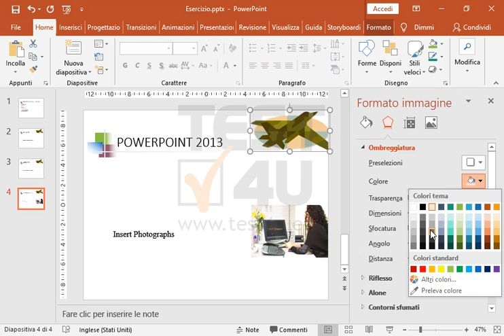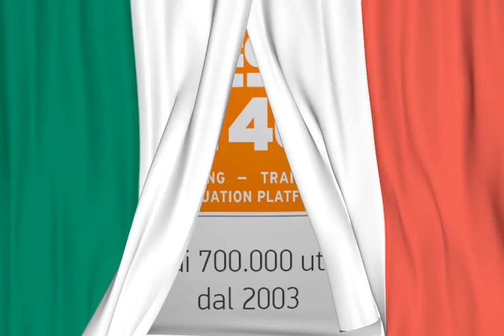Applica qualsiasi stile di ombreggiatura (effetto) e colore a tua scelta sull'immagine...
Applica qualsiasi stile di ombreggiatura (effetto) e colore a tua scelta sull'immagine dell'aereo visualizzata sulle diapositive da 2 a 4.